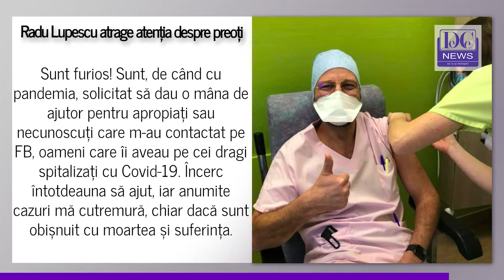Medicul Radu Lupescu: A fost certată de popă pentru că s-a vaccinat, la slujba unui mort de Covid